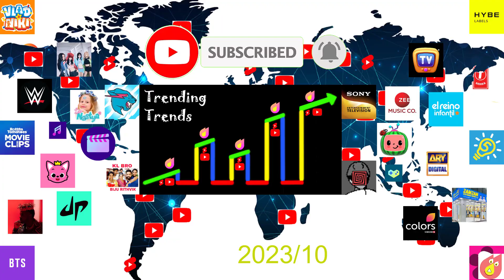Jobs | Youtube Trending 2023/10 | Most searched on YouTube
Jobs
Youtube Trending 2023/10
Most searched on YouTube
Career Resources & Planning
Developer Jobs
Job Listings
Resumes & Portfolios